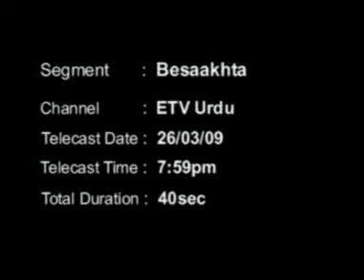Besakhta by Tehseen Munawer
Etv Urdu is the first Urdu TV Cahnnel of India.Tehseen Munawer is a well known Media personality and a popular young poet and writer of India.His four liner BESAKHTA on current affairs & situation is very popular and is daily telecast on Etv Urdu at 7.30 PM (IST) in Khas Baat and at 9 PM (IST)in Khabarnama .This Besakhta by Tehseen Munawer, an interesting poetic four liner on current affairs is published daily in Urdu newspapers also. It is regularly available through SMS to journalists. Besakhta some times finds it place on different news channels too where it is used by Anchors and Reporters when and where it fits their storyline. Besakhta is also regularly published by Hindi News Magazine "India News" Weekly and Dainik Jagran on Sunday entitled as AUR AAKHIR MEIN.